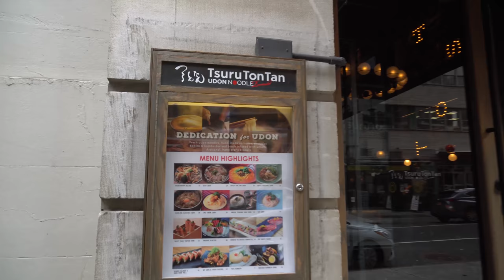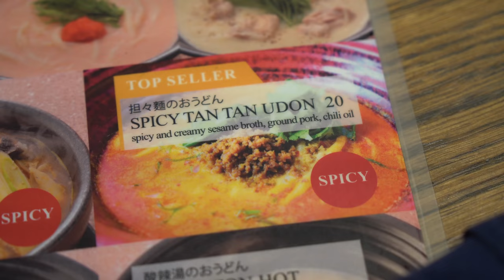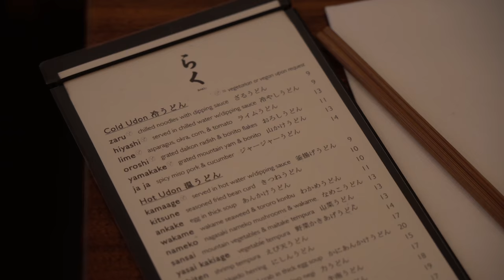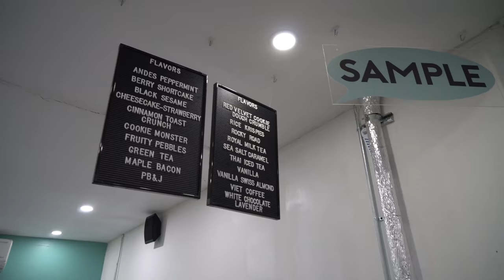BEST Udon Noodles in New York! MASSIVE Bowl of Udon Noodle Soup!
On a cold day the best things to eat is Hotpot and Noodle Soups! In this video I visited some of the BEST restaurants in New York City for Udon Noodle Soups!

The first place i went to is called TsuruTonTan where I got some Delux udon and Spicy Udon, the spicy one was hands down my favorite! Make sure to always get the larger portion : )

I then went to Raku udon for some cold noodles and beef broth. Very comforting dishes and I LOVED the broth.

- Music Box by DIZARO @dizarofr